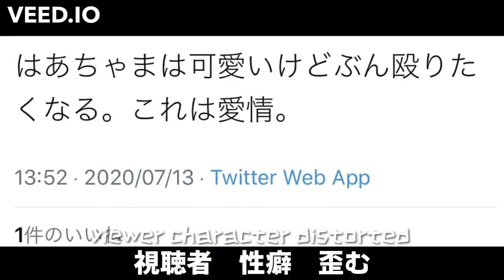Hachama song translate eng subs (twiiter song)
source :

u know, after learn lot about hachama background, now i saw her from different pov and this song make proof of it. that she is lonely, daring, try hard young girl.

try to look up, hachama why on Australia, her not so good high school lives, her bad homestay guardian. her crying at new live2d, her own  & watame call bday, and lately post on membership only make it really hard to see her as crazy idol.

original song : YOASOBI - Racing Into The Night (Yoru ni Kakeru) / THE HOME TAKE